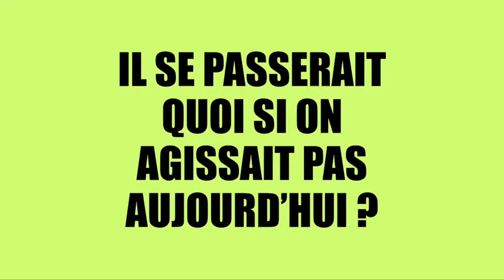DÉVELOPPEMENT DURABLE ET ÉCOLOGIE PAR CLAIRE SCHWARTZ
"On a pas besoin de tout ce qu'on veut"
Claire Schwartz nous parle de développement durable et d'écologie.